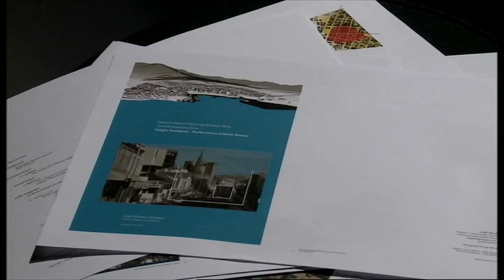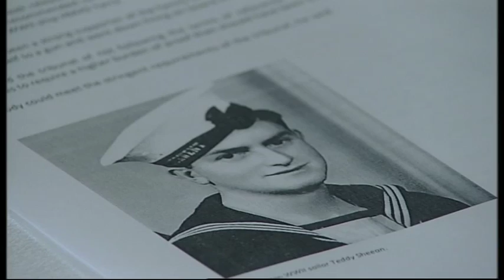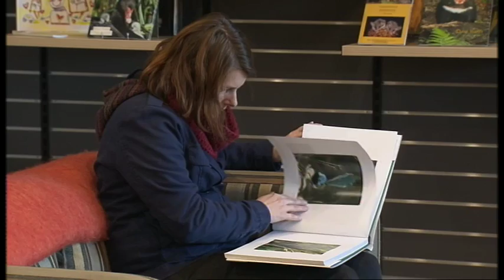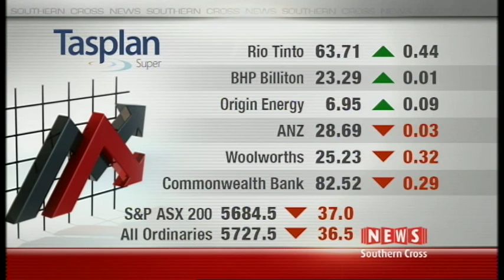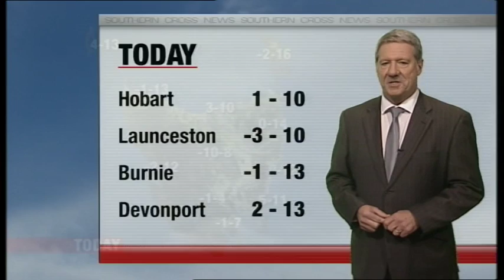Southern Cross News Tasmania - Monday 3 July, 2017